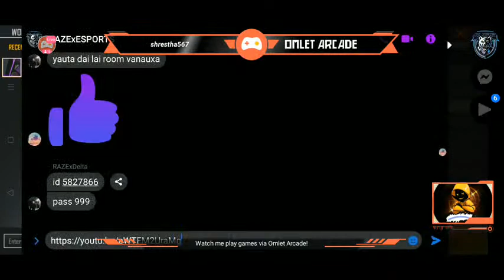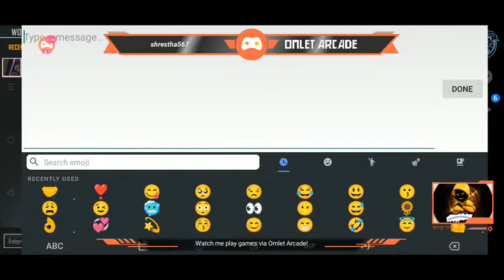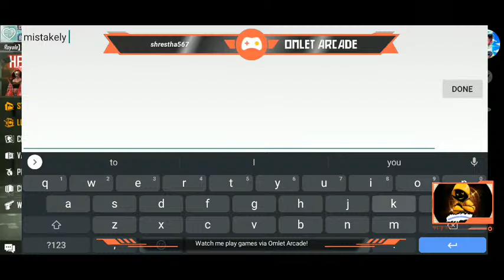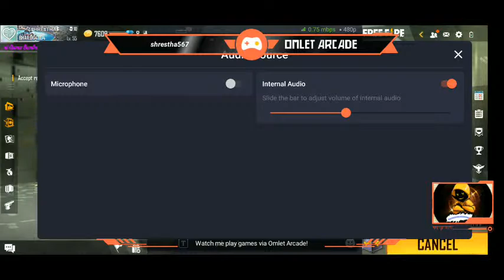Let's play together 😺